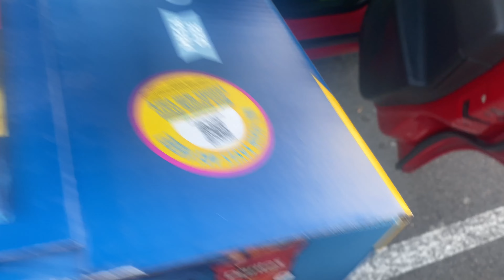Daily Vlog | Mom Life, Getting ORGANIZED, NEW Bag , Shopping for VALENTINES GIFTS & Grocery SHOPPING